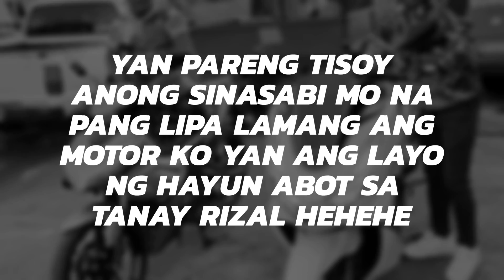Ipasyal ko muna ang bago kung bebe🥰🥰🥰